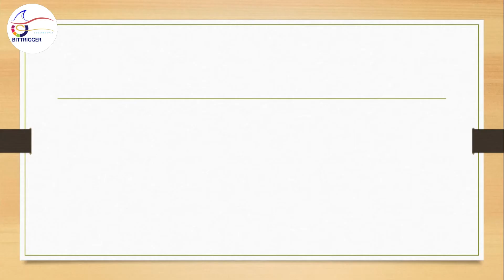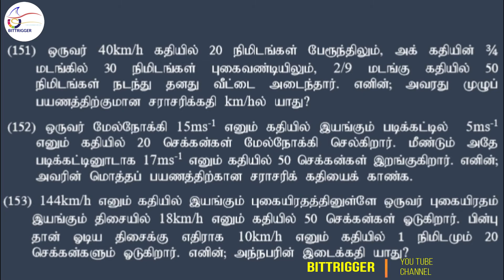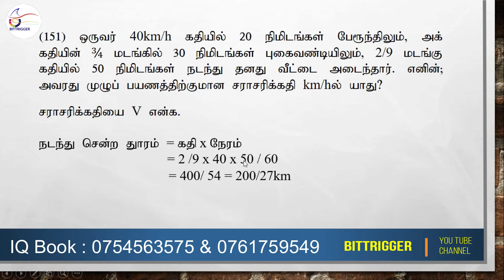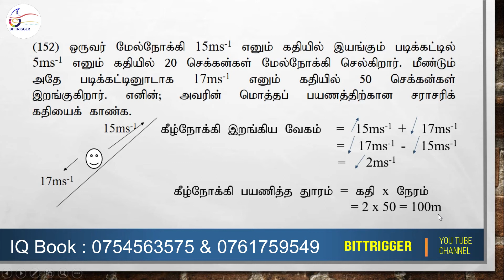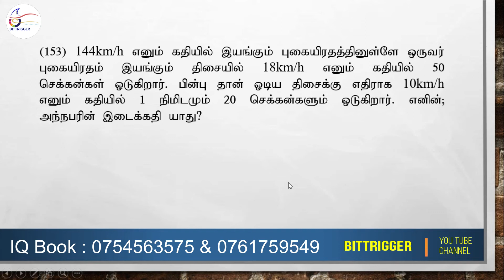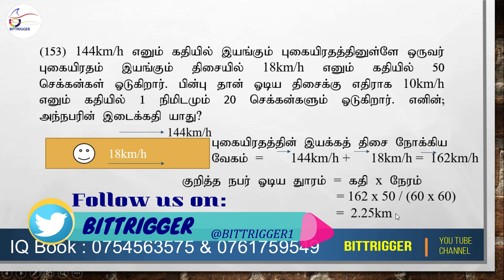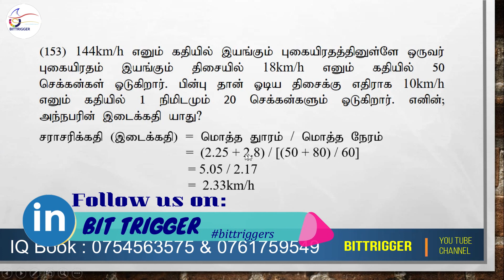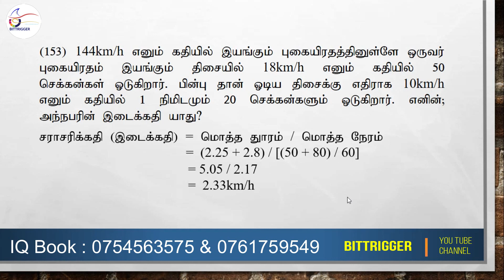IQ Questions in Tamil Questions 151- 153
The way of select the candidates should be passed in the IQ competitive exam

These questions are targeted about find Average Velocity.

இங்கு சராசரிக்கதி சம்பந்தமாக ஆராயப்பட்டுள்ளது.

தொடர்ச்சியாக எமது channel உடன் இணைந்து கொள்ளுங்கள்.